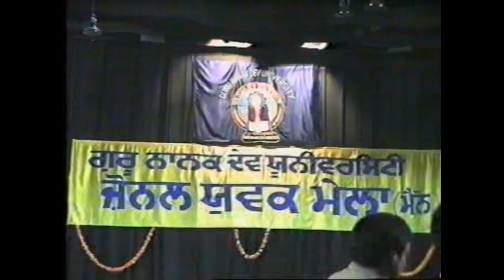KHALSA COLLEGE AMRITSAR BHANGRA @ZONAL YOUTH FESTIVAL 2002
khalsa college amritsar performed at zonal youth festival 2002 which was held at GNDU amritsar. Ustad rajkumar ji was playing dhol. I will keep uploading old bhangra videos.